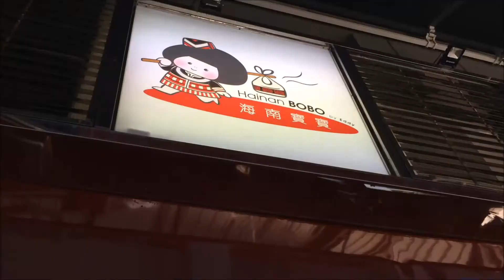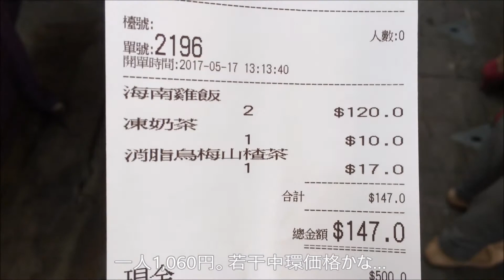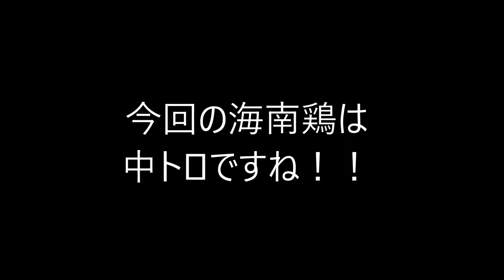香港飯Vol.195 香港一美味しい海南鶏飯 海南寶寶外賣專門店 Hainan Bobo Express by Eddy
香港一美味しい海南鶏店発見！テイクアウト専門ですが…。あのフォーシーズンホテルの元コックさんが作っているという。。